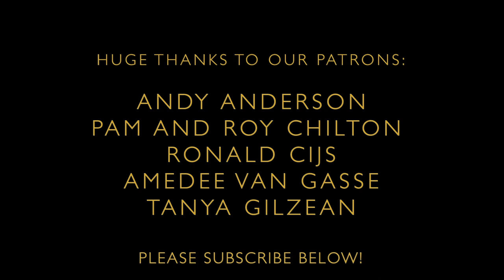Old Wife's Lament - Folk from the Boat - Episode 44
This week Folk from the Boat welcomes Anna's dad Roy Chilton, who performs on banjo, with her singing and playing cello. Removing rust and painting the boat isn't going so well as it's raining but they're cheering up with a Mackem (Sunderland dialect) dictionary and a song from Sunderland.

Oh what has become of our canny smart keelmen
The pride of old Sunderland where have they gone
The French may come here now they have nowt to fear now
From our canny keelmen for keelmen there’s none
This was the song of a canny old body
Her face sorely wrinkled and grey was her hair
And as she was sitting her stockings a knitting
She sang of the keel men who rowed on the Wear

Oh they were so bonny and smart for to look at
And proud was the lass when she got a keel lad
For none could dress neater and none could dance sweeter
And men such as keelmen were rare to be had
With gallant Lord Nelson they bravely did venture
From their canny river to plough the salt sea
And the Danes soon did learn then that our canny keelmen
Nobly would conquer or bravely would dee

But black were the times when the drops came in fashion
Ill luck and sorrow when railways came down
They tried with their power to pull the trucks o’er
For they knew that they’d ruin our canny old town
Now gone are the most of them canny smart fellows
And those that are living are old like mysel’
For no better men could be found in the country
At working the keel boats non could them excel

Traditional, Lyrics adapted by Keith Gregson